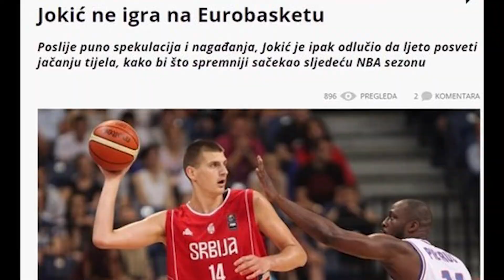Nikola Jokic isn't playing for Serbia | My Thoughts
My thoughts on Jokic's decision not to play for the Serbian national team.